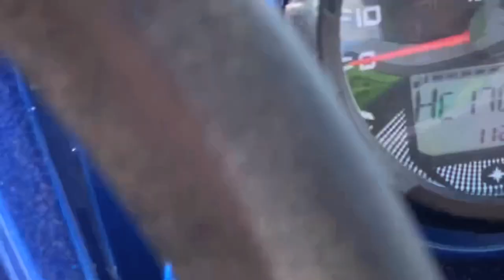DODGE CRASH! Caravan!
Time to crash the Dodge Caravan! @BradMc9 & @Team408 headed over to the compound and we were off! The Dodge Caravan was super slow, pretty sure the catalytic converter was clogged but we still gave it a shot! I think we can jump the Dodge Caravan once more!

TOP VIDEOS